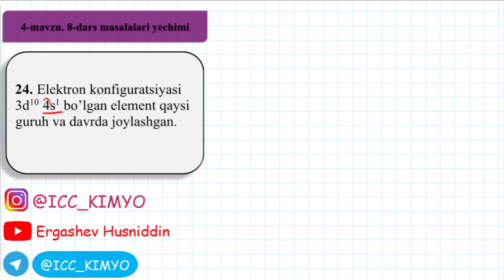Kimyo 8-dars. 24-savol yechimi